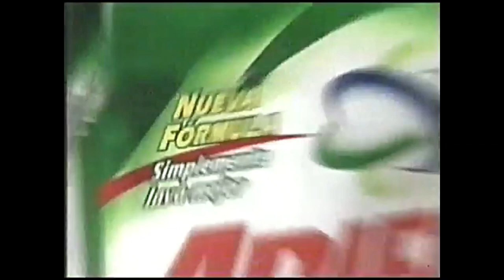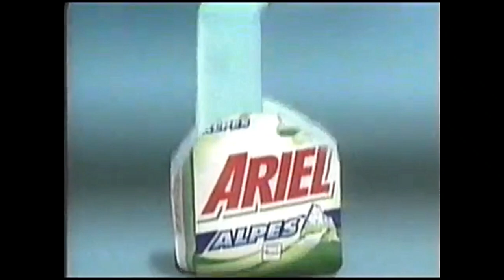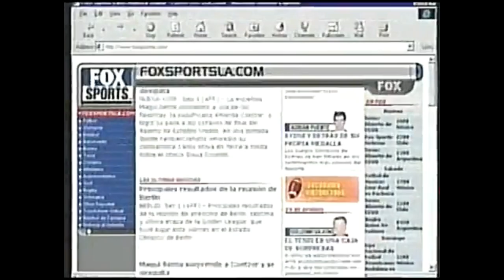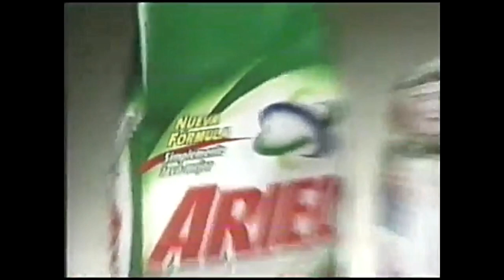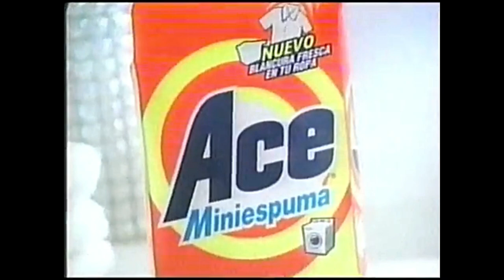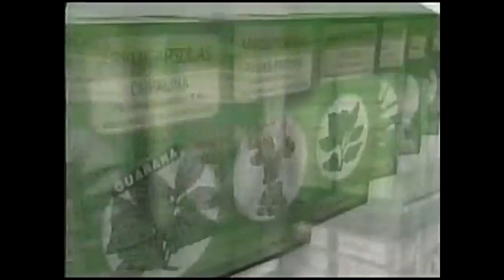Tandas Comerciales Fox Sports (Octubre 2000)